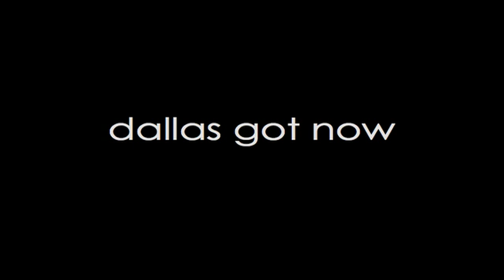Kanye West Shouts Out Producer S1 aka Symbolyc One Of Waco/Dallas On His YeStream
Kanye gave a big shout out to Dallas / Waco producer S1